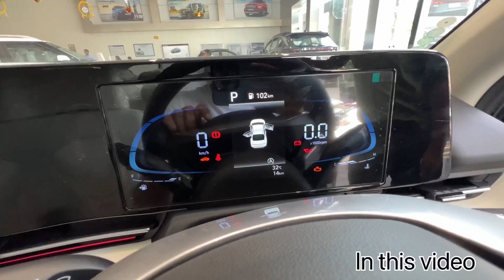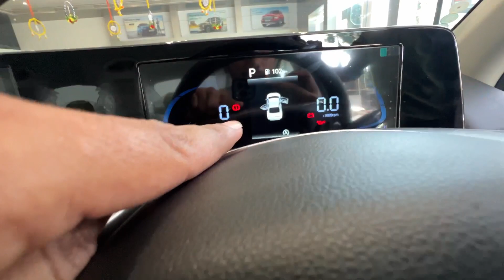DRIVING NEW HYUNDAI VERNA 2023 TURBO || KYA POWER HAI 😍 | *19 Lakhs*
Hello everyone in this video I’m going for test drive of Hyundai Verna turbo model   Verna turbo is one of the best and most powerful car in this segment with 160 bhp